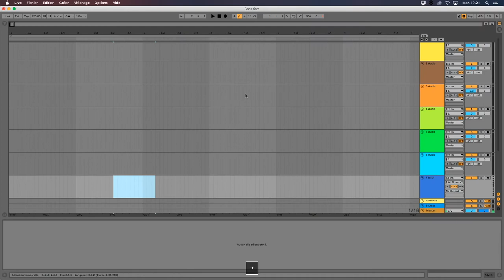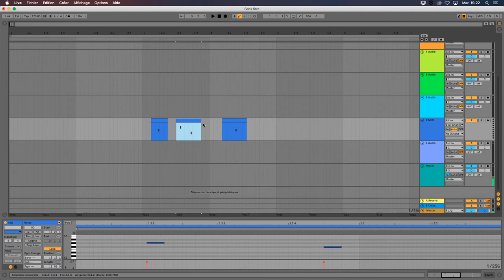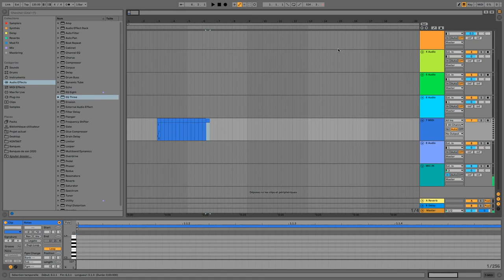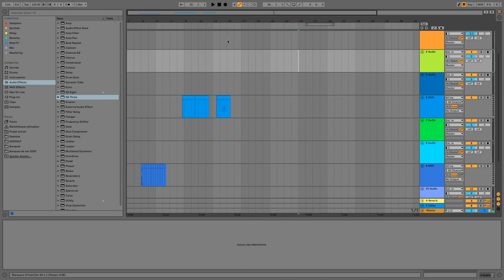Ableton Live : Les raccourcis clavier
Facilitez-vous la vie sous le logiciel Ableton Live, en apprenant les raccourcis clavier qui vous feront gagner le plus de temps !

Vidéo live réalisée pour mes élèves en musique assistée par ordinateur.